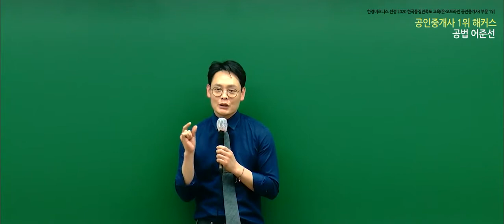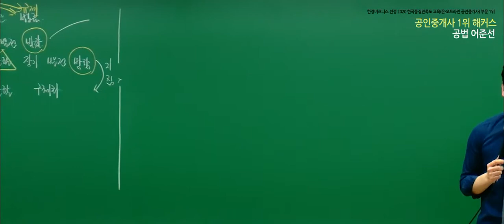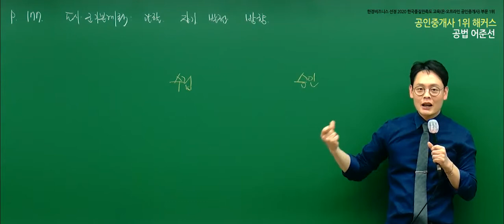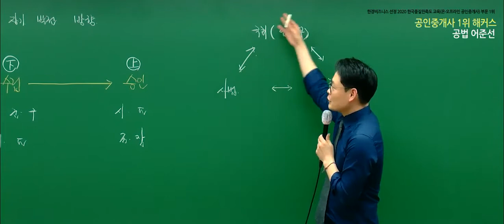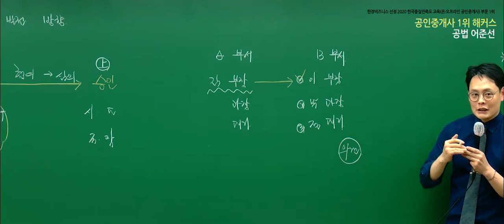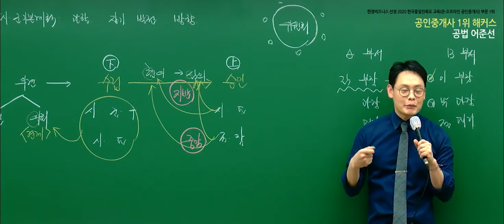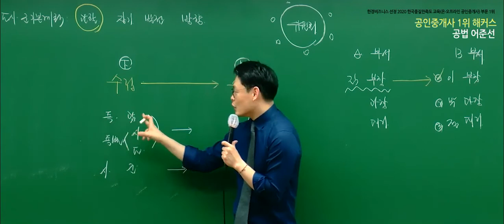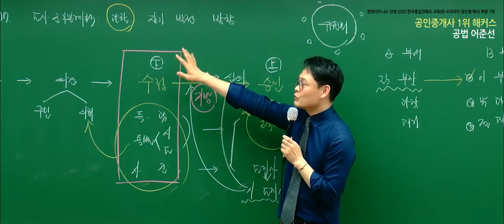공인중개사 부동산공법 유료인강 무료공개｜해커스 어준선｜2021입문이론 5강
- 부동산학개론 : 강양구 교수님
 - 민법 및 민사특별법 : 민희열,이종근 교수님
 - 중개사법령 및 중개실무 : 정지웅 교수님
 - 부동산공법 : 어준선,김용철 교수님
 - 부동산공시법 : 홍승한,김의열 교수님
 - 부동산세법 :  신동우 교수님

2021 기초교재 + 강의 무료로 받고 공부 시작하기

3,000개 이상 학습자료&무료인강 제공!
네이버 공인중개사 대표카페 [공도사]